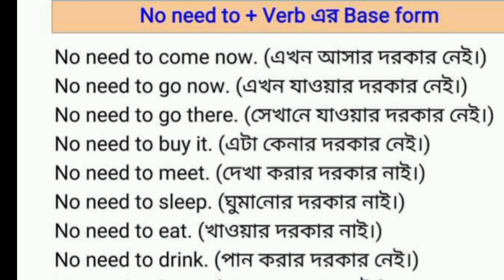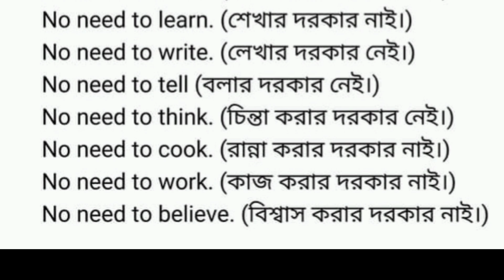7. English To Bangla language course ll English language shikha ll English To Bangla vasha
ইংরেজি ভাষা সহজ এবং দ্রুত শেখার জন্য আমাদের সাথে থাকুন